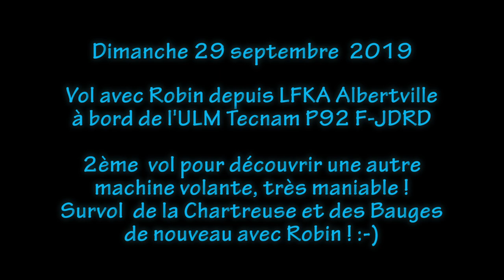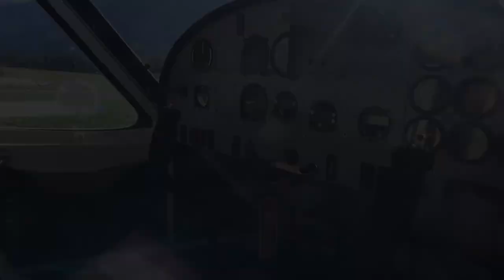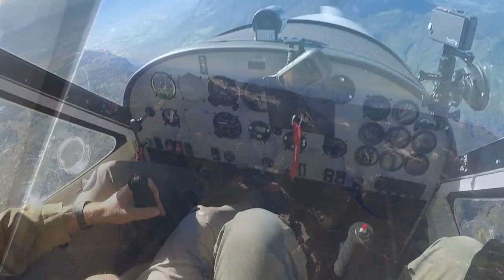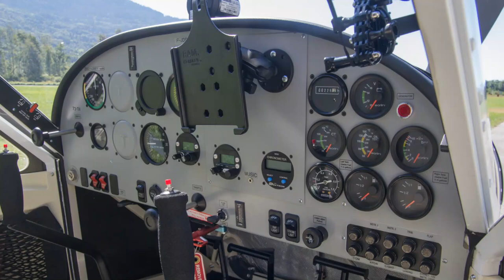Survol en ULM des massifs de la Chartreuse et des Bauges au départ de Albertville LFKA avec Robin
Voilà le 2ème vol alpin de ce mois de septembre 2019 !

Toujours au départ de Alberville LFKA, mais cette fois-ci depuis le hangar des ULM.
Avec Robin comme pilote... oui oui, celui du vol de septembre 2016, ici même aussi ! Cela fait très plaisir de se revoir, nous n'avions pas perdu le contact bien sûr et la chaine YouTube permet justement de partager la passion.

Il s'agissait aussi pour moi de découvrir un autre type d'appareil, l'ULM : j'ai déjà volé à bord d'un ULM, en juin 2016, vers Millau, au dessus d'autres reliefs.
Et c'est bon de déguster sa maniabilité pour bien profiter du spectacle défilant sous les ailes (hautes), sa légèreté dans les courants d'air puissants du Granier, notamment :-))
Evidemment en toute confiance dans le pilote !

Bref, ce fut un plaisir à nouveau d'être ensemble là haut et d'admirer ce décor rien moins que majestueux.
C'en est un autre à présent de le partager.

C'est parti pour ce vol qui change du plat pays d'Ile de France, à quand la prochaine à nouveau sur les cimes ??
Eh bien justement. chut !

BON VOL

PS.: mettez les lunettes, il y avait beaucoup plus de soleil cette fois.

PPS.: grossière erreur de référence musicale à la fin !!
La bande son est de celle Dan Lebowitz, titre "Wishful Thinking" et non pas Audionautix comme c'est indiqué...